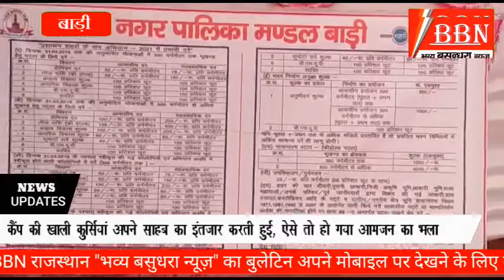आई एफ डब्ल्यू जे पत्रकार संघ ने प्लॉट आवंटन हेतु नगर परिषद आयुक्त को दिया ज्ञापन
*आई एफ डब्ल्यू जे पत्रकार संघ ने प्लॉट आवंटन हेतु नगर परिषद आयुक्त को दिया ज्ञापन,बाल अधिकार संरक्षण आयोग अध्यक्ष ने देखा बालिकाओं का आत्मरक्षा प्रशिक्षण, जिला पुलिस अधीक्षक कार्यालय में सीएलजी बैठक आयोजित, जलदाय विभाग की अकर्मण्यता से कायस्थ पाड़ा निवासी गंदा पानी पीने को मजबूर, बाल आयोग अध्यक्ष ने किया संप्रेषण एवं किशोर ग्रह का निरीक्षण, प्रशासन शहरों के संग खाली कुर्सियां अपने साहब के इंतजार में, राजकाज में बाधा पहुंचाने का एक और आरोपी गिरफ्तार, थाना कंचनपुर में सीएलजी  बैठक आयोजित, सैंपऊ में बाल आयोग अध्यक्ष ने किया दौरा, 3 साल से फरार दो स्थाई वारंटी गिरफ्तार, बसेड़ी थाने में सीएलजी बैठक आयोजित, कांग्रेश के डी आर ओ पहुंचे चंडीगढ़, दिहोली थाने में हुई सीएलजी बैठक, पीजी कॉलेज प्राचार्य के घर हुआ देवी जागरण*